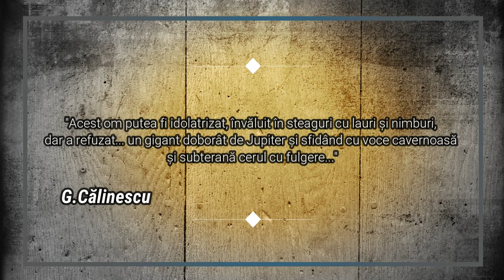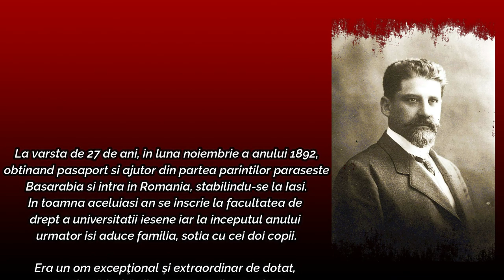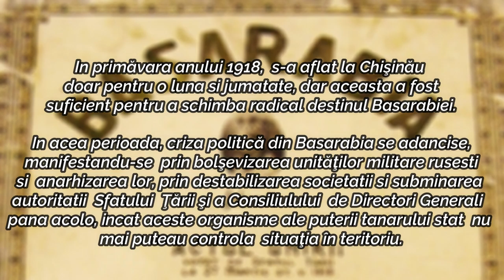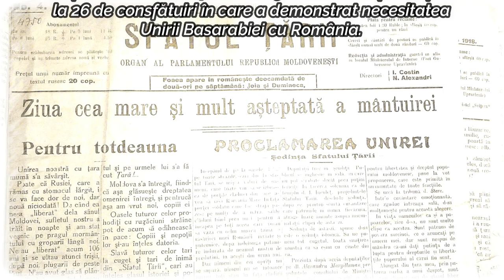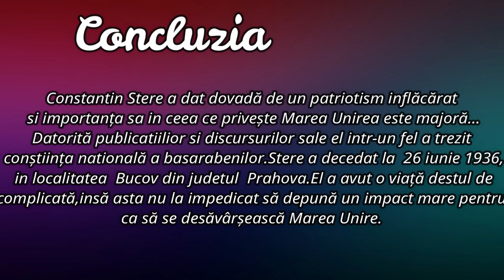Constantin Stere - Figura Emblematica